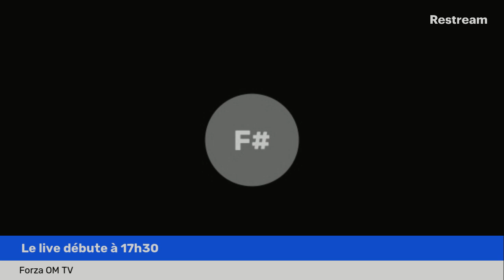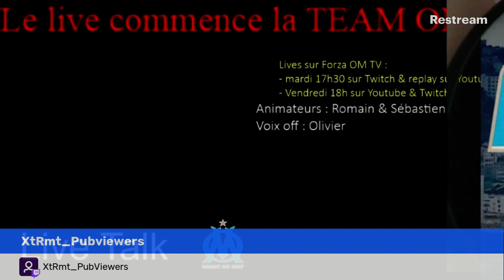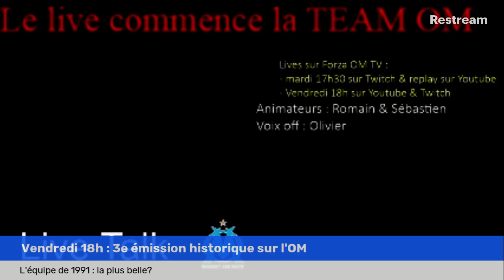OM : la course intense à l'Europe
- débrief du succès de l'OM à Reims (3-1)
- Qui a le collier d'immunité? Qui quitte l'aventure pour nous?
- la course à l'Europe
- réponse aux questions sur Longoria, Vente OM, mercato